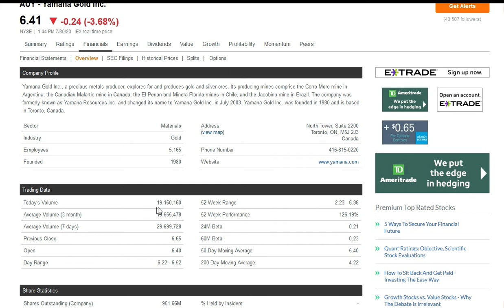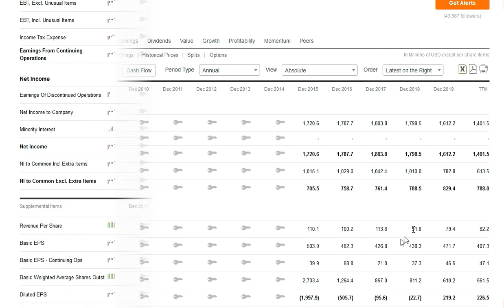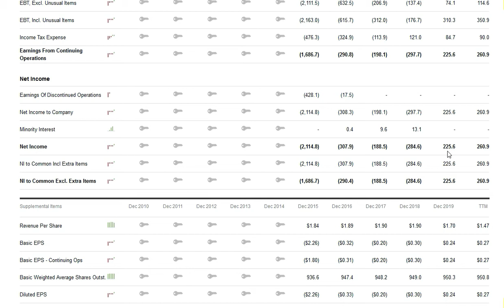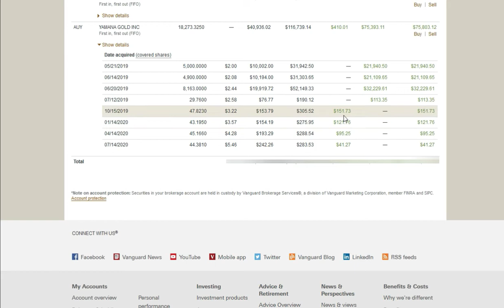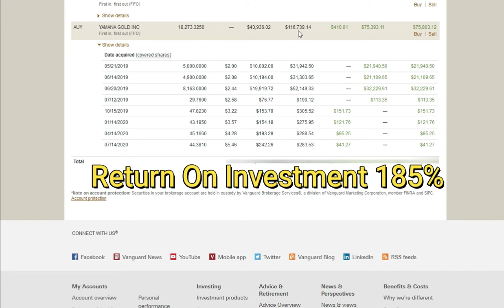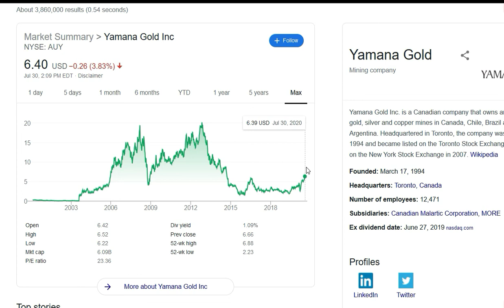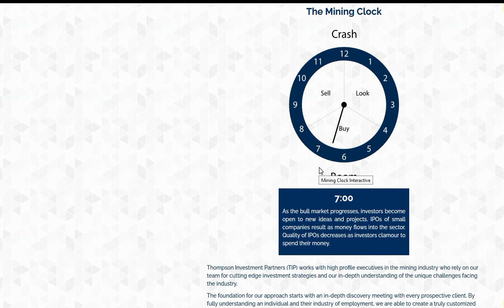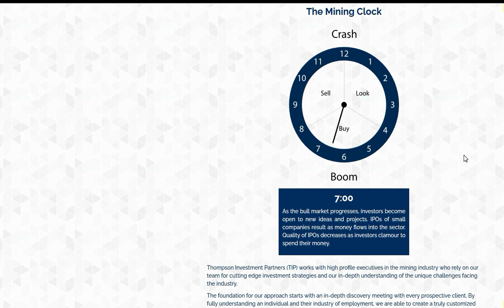Yamana Gold. 185% return on investment from May 2019 until July 2020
Yamana Gold Inc. is a Canadian company that owns and operates gold, silver and copper mines in Canada, Chile, Brazil and Argentina. Yamana as of 2020 operates 5 mines. Headquartered in Toronto, the company was founded in 1994 and became listed on the Toronto Stock Exchange in 1995 and on the New York Stock Exchange in 2007. Company market cap is 6.3 B and employees around 5 thousand people.

Yamana is considered a mid-tier gold mining producer.

   Mid-tier producers are stocks that generally have the best risk/reward profiles. The reason why is because they generally are growth-oriented stocks and have a strong enough balance sheet to find a way to grow. It's not unusual at all to see a mid-tier producer double or triple in size in a short period of time. Especially when the price of gold is rising.

   Mid-tier gold miners produce between 300k to 1m ounces of gold annually.
  Examples of good mid tier gold mining producer are: Yamana Gold, Kinross Gold, Premier Gold, Alamos Gold,.

The major producers of gold run above 1milion ounces per year and an example of a major producer are: Barrick Gold, Newnount, Goldcorp, Agnico Eagle mines.

The third smallest category are junior miners who produce below 300k. Ounces per year. I will not give you good examples of junior miners because I don't feel confident to point any of them.

Mid-tier gold producers have really the best upside potential. If you compare them to major producers they have a room for increasing their production and in contrast with junior miners they already have infrastructure developed to handle big output growth.

Where juniors are very often in the early stage of developing the projects and from developing the project to the time when mine is operational and is bringing income to the company there is a long and very often painful way. Mining is extremely complicated business and many independent factors play a role in mining industry. For example political situation in the country, local governments, local communities, environmental groups and more.

If mining company wants to operate in certain country they have to find common ground with all those institutions, groups of people, governments and on top of that they have to be ready for situations when the government changes and there is a different political group at the power with different political views towards the mining industry.
Good mining companies have to have talented engineers and skilled diplomats as well in order to be successful.

My favorite books to read for long term investors:

"Intelligent Investor" by Benjamin Graham

"The most important thing Uncommon Sense for the Thoughtful Investor"  by Howard Marks

I'm trying to mitigate the risk when investing in the gold mining industry and on top of that I don't have experience and knowledge with finding good junior mining companies that's why I stick with mid-tier and major producers of gold.